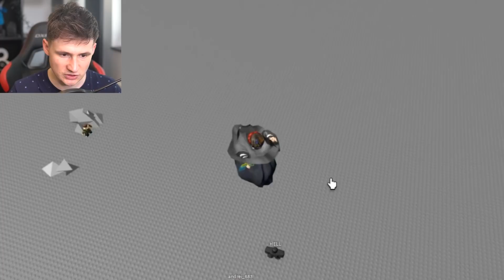i made 9999+ COPIES OF MY SELF in Roblox Clone yourself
Use CODE: BAXTRIX
Thanks!